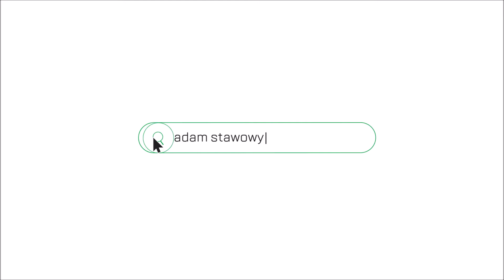2 pokojowe mieszkanie 52m2 , w dobrej cenie, Kurczaba Prokocim Bieżanów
Wyremontuj i mieszkaj jak chcesz. Doskonała inwestycja.